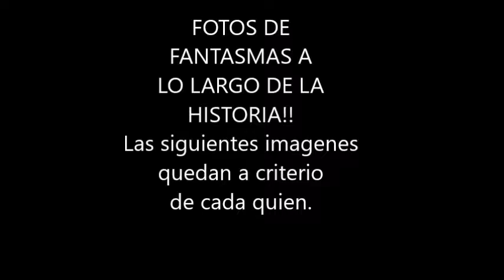Fotos de Fantasmas a lo largo de la historia!!!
Sin duda alguna, Agunas de las fotos si se ven extrañas :S